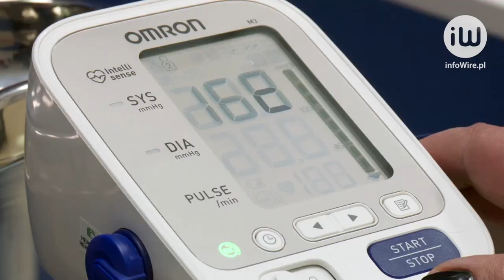Co piąty polski uczeń jest zwolniony z WF-u. Czy rodzice są świadomi konsekwencji?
infoWire.pl udostępnia bezpłatnie materiały dla mediów w jakości TV. Zmontowane nagranie oraz pełna wypowiedź eksperta w formie setki do pobrania tutaj

Światowa Organizacja Zdrowia rekomenduje dla dzieci minimum godzinę aktywności fizycznej każdego dnia. Niestety, w Polsce blisko 20% uczniów nie uczestniczy w lekcjach WF-u, a w Europie z roku na rok zwiększa się liczba dzieci z nadwagą lub otyłością. I chociaż mamy coraz lepszą infrastrukturę sportową oraz wiedzę na temat aktywnego trybu życia, to nadal brak ruchu oraz złe odżywianie pozostają dla młodych osób dużym zagrożeniem. Dlatego do aktywności należy dzieci zachęcać, i to jak najczęściej.

Pełna wypowiedź eksperta:
– Adam Radzki, członek zarządu Benefit Systems, o aktywności fizycznej dzieci oraz programie Aktywne Szkoły MultiSport.